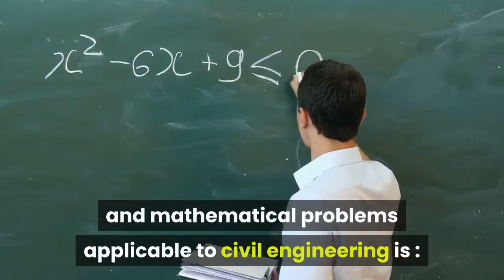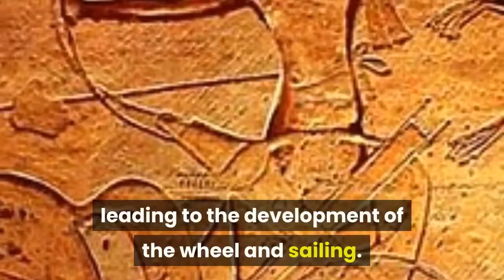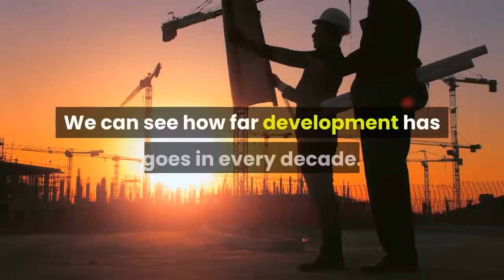Evolution in Civil Engineering - The History of Civil Engineering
👉This video is made by Brian Mclair (University Tun Hussein Onn Malaysia)👈
Evolution in civil engineering - evolution in civil engineering by Brian Mclair.
This is the detailed knowledge about the old time civil engineering. The history of civil engineering.
Need some inspiration as a civil engineer?.
A civil engineer is a person who practices civil engineering – the application of planning  designing  constructing  maintaining  and operating infrastructures while protecting the public and environmental health  as well as improving existing infrastructures that have been neglected...